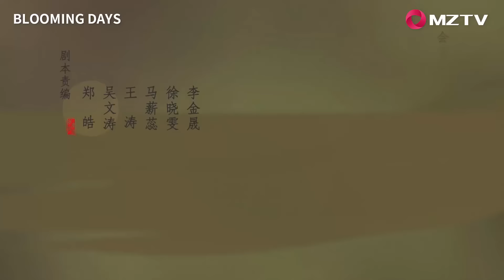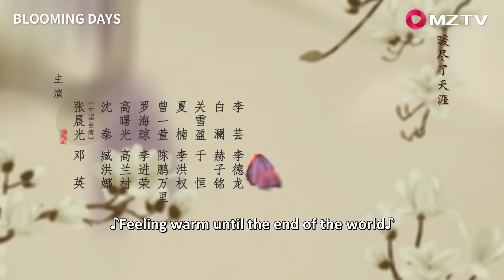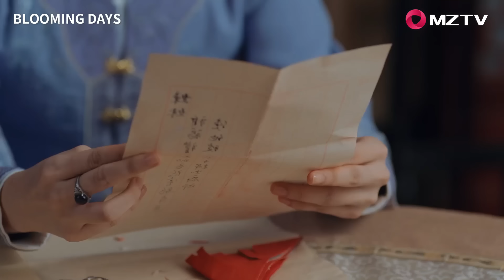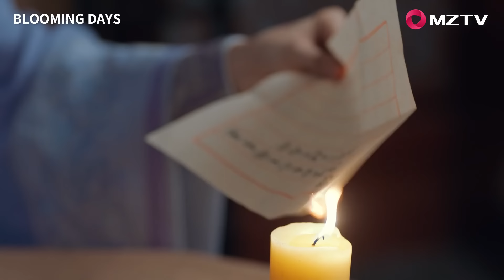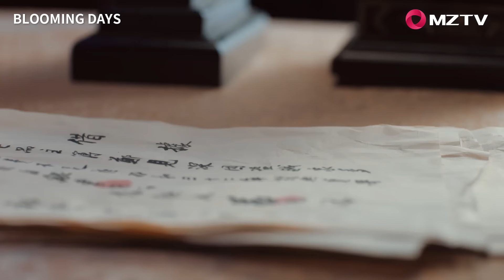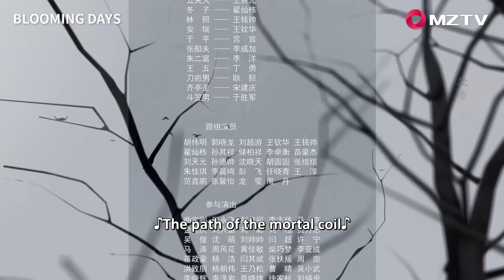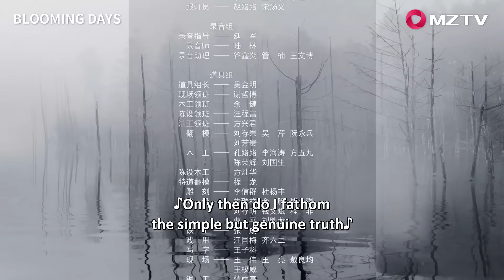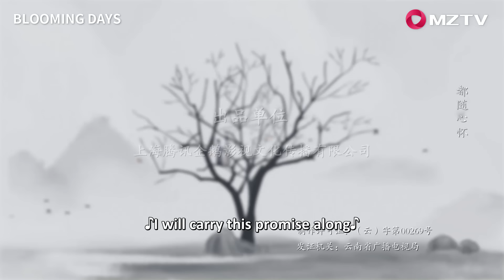【ENG SUB】Blooming Days EP08 岁岁青莲 | Peter Ho, He Hongshan